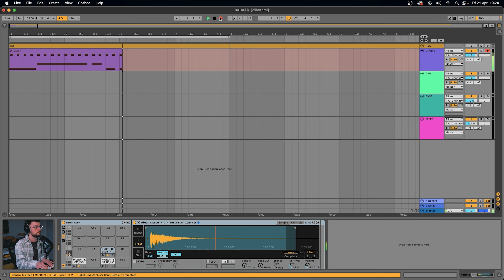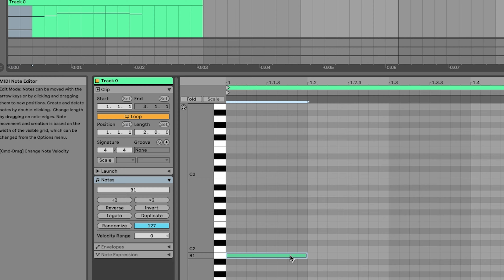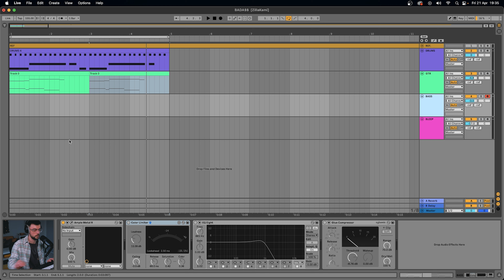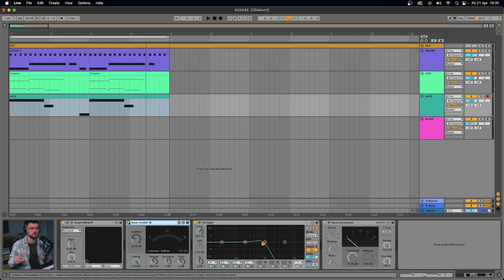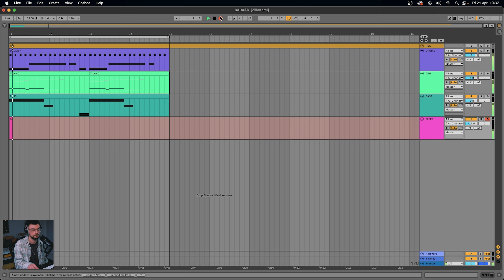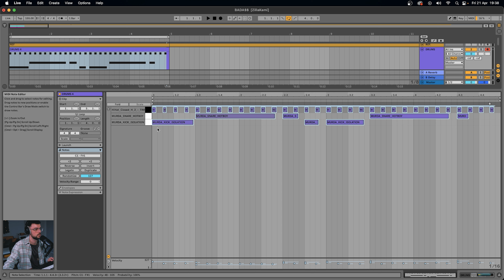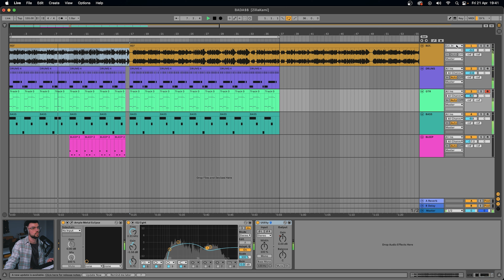Trap + Metal = ZillaKami | How To Make It... | Live 11 Tutorial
Timeline:
0:00 - Preview
0:50 - Drums
1:10 - Guitar
3:10 - Bass
4:35 - Melody
5:06 - Housekeeping

Interested in studying with me? Want to collab or use my music? Email below!